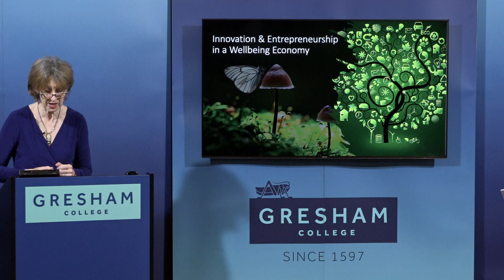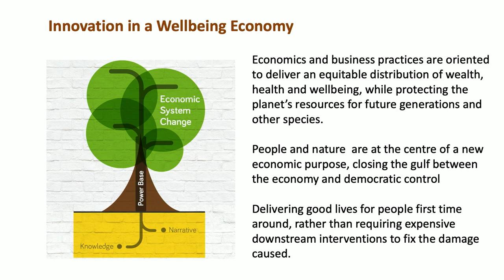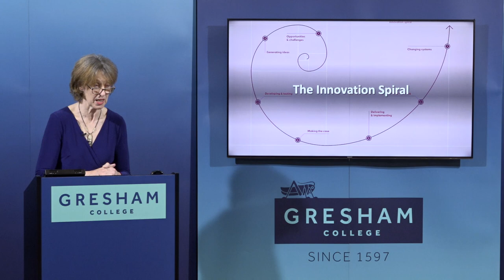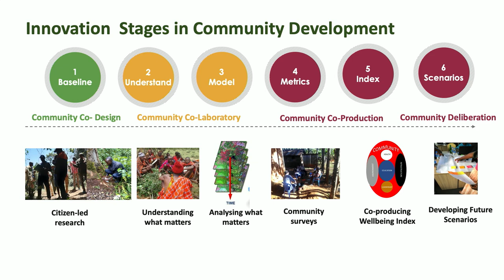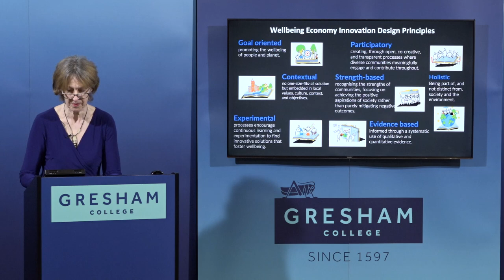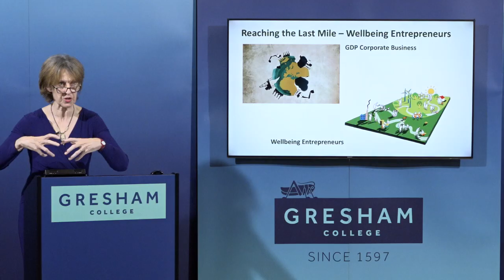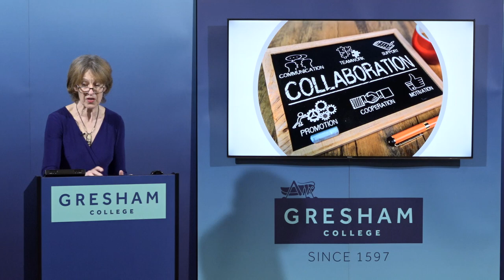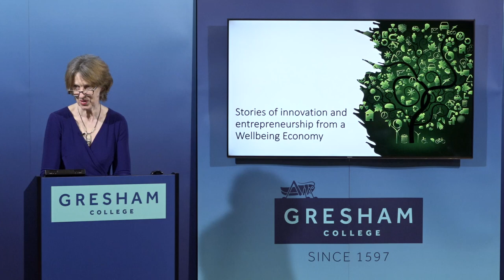Innovators and Entrepreneurs in a Wellbeing Economy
What will the characteristics of successful innovators and entrepreneurs be in a wellbeing economy?

In this lecture, we look at how the Wellbeing Economy is shaped by the co-creation of value through co-design and co-production processes, and how this promises to make success look very different from what we’ve been used to.

This lecture will challenge what success looks like and give examples from Kenya, Grenada, London and Lebanon.

A lecture by Jacqueline McGlade